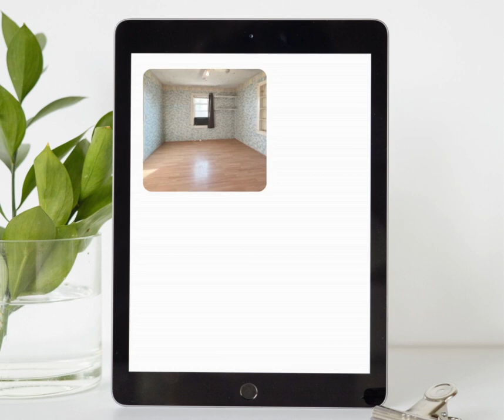** HOME FOR SALE ~ 504 E Nelson Ave. Niangua, MO **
Adorable 2 bed/1 bath in the heart of Niangua on an oversized lot! This 1950's home has kept some of it's original charm, including beautiful hardwood floors, trim, and hardware. With over a half acre of land, there's plenty of outdoor space. Detached garage & outbuilding to store all your things. Walking distance to businesses & schools, this home is in a great location and an exceptional value. Hurry before it's gone!